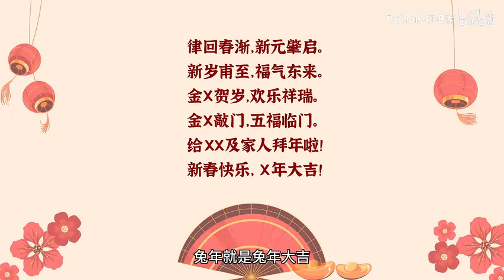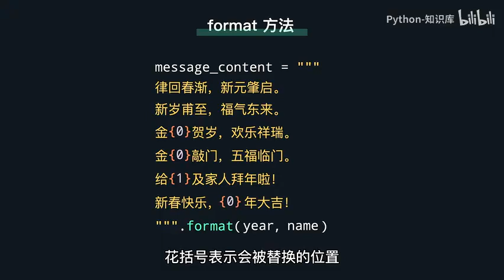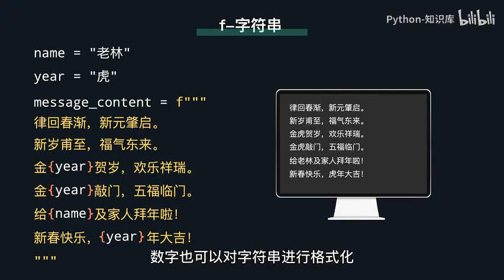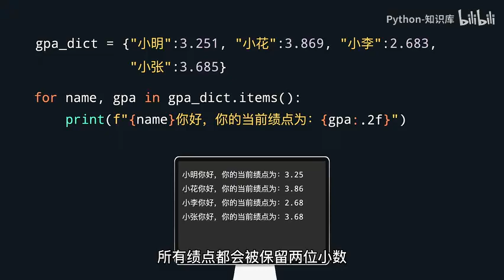021 21 Python 格式化字符串 优雅群发春节短信 Python 知识库教程 入门到精通手把手带教 数据分析 数据挖掘 可视化